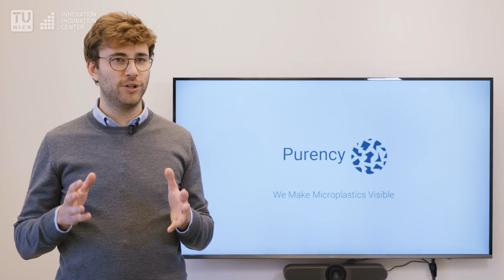Purency - We make microplastics visible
It is the year 2022 and there is no established and scalable method for measuring microplastics - yet. Without sufficient data on the contamination of microplastics in food and the environment, there is no basis for its reduction. So far, one of the main reasons for this has been the lack of solutions for data analysis of microplastics measurements.
We have many years of experience in the analysis of microplastics and were able to overcome this hurdle by means of machine learning. We develop fast and robust algorithms to accurately classify microplastics regarding their size, quantity and type - within minutes. Bundled in a software this enables laboratories to measure microplastics with reliable, fast and comparable results.